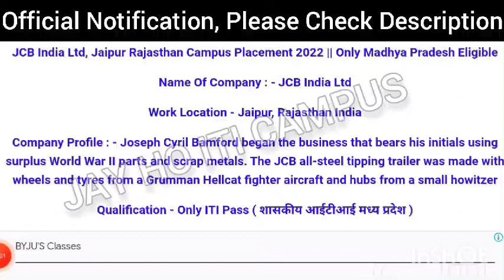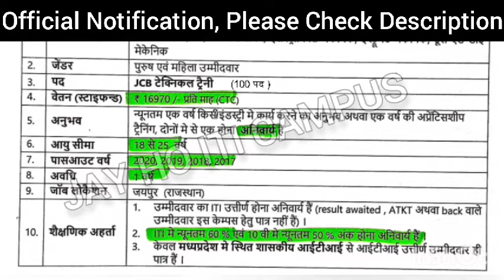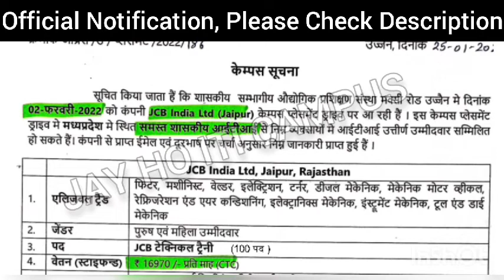JCB India Ltd, Jaipur Rajasthan || JCB Company Job || Job in Jaipur Rajasthan || जेसीबी कंपनी भर्ती